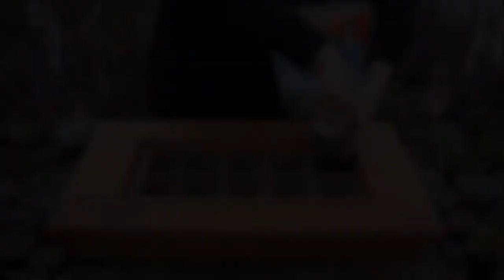Суккуленты в интерьере квартиры. Идеи для дома и дачи. Два М.К. по созданию "живых картин"..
Идеи для дома и дачи. Суккуленты в интерьере квартиры. М. К. по созданию картин и венков. Аранжировка. Декор стен. Декор квартиры.